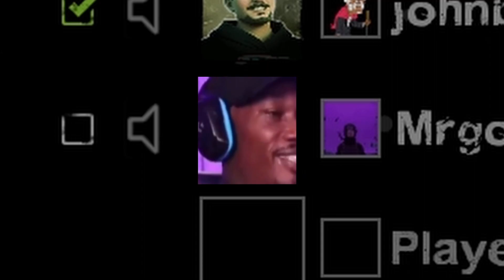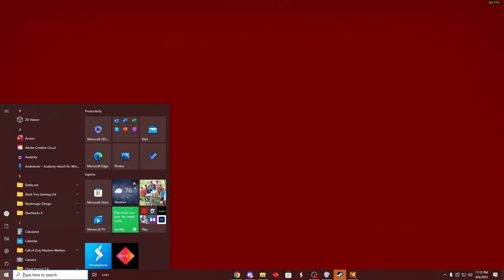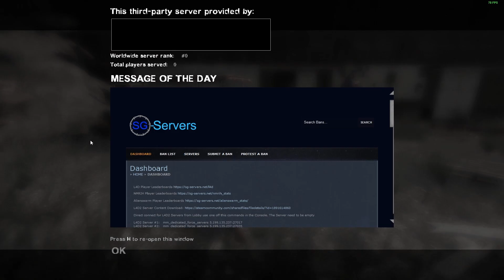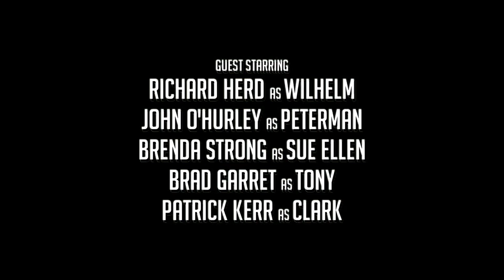DO NOT!!! download this mod on Left 4 dead 2